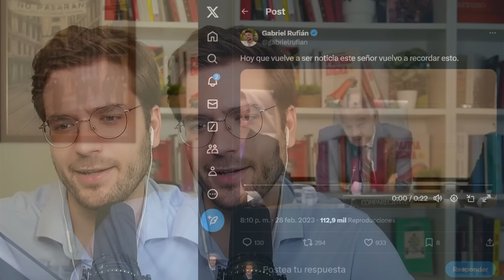RUFIÁN DESTRUYE AL 'JEFE DE LA POLICÍA PATRÍOTICA' DE RAJOY 💥 "¿Se queda callado?"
Eugenio Pino, ex número uno de la llamada Policía Patriótica, compareció ante la Comisión de Investigación sobre la Operación Cataluña en el Congreso. En un tenso intercambio con Gabriel Rufián, Pino se negó a responder preguntas clave sobre presiones a bancos andorranos y reuniones sospechosas. El ex comisario reiteró su patriotismo y su disposición a hacer "todo por España", lo que generó polémica.